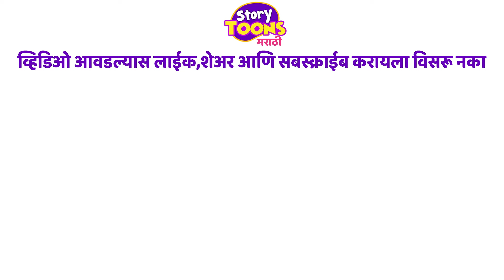घमंडी कोकिळा l Ghamandi Kokila chi Gosht l Marathi Story l StoryToons TV